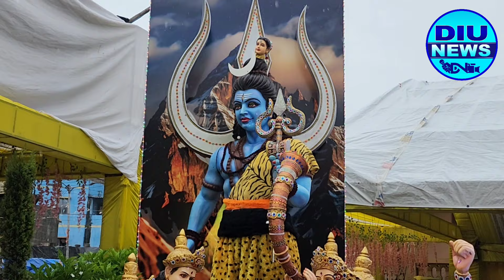વણાકબારા એનિમેશન દ્વારા કૃષ્ણ લીલા દર્શાવતુ અદભૂત પ્રદર્શન, શિવલિંગ પર કૃષ્ણ ની આકર્ષક તસ્વીર